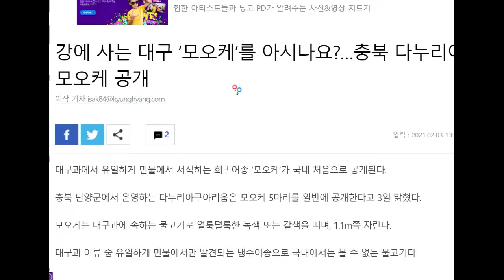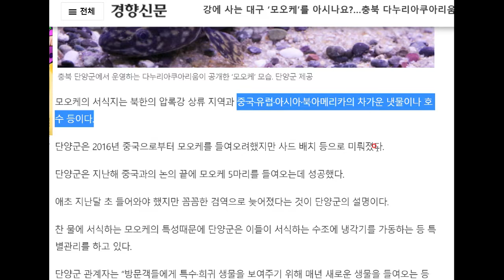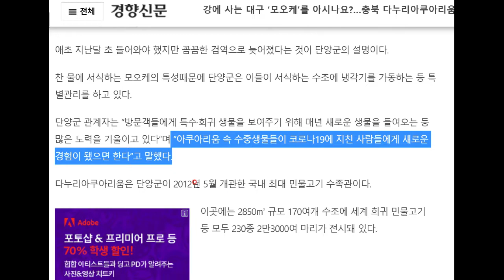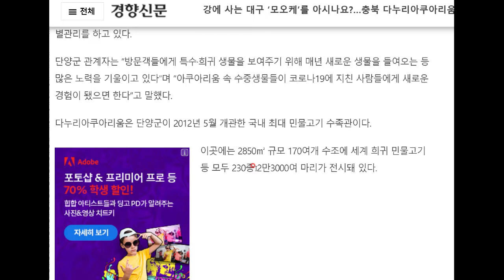강에 사는 대구과 희귀 물고기, 모오케!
단양에서 전시를 한다고 합니다!!^^